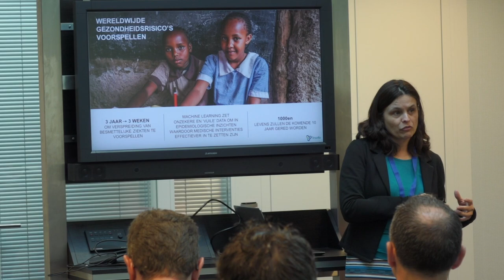Waterinfodag 2017 | Interview 20 - Annette Bleeker / Tessella